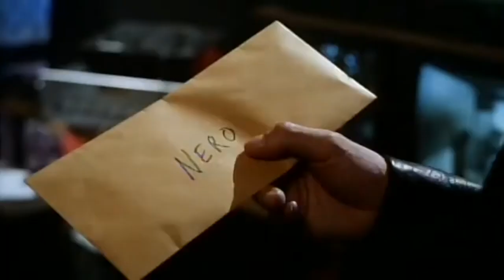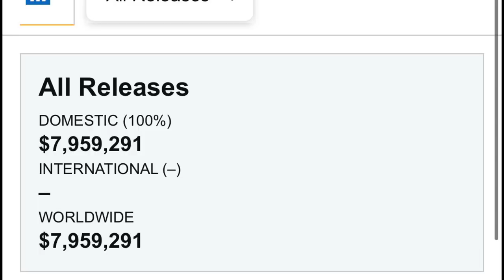Kathryn Bigelow and James Cameron's Most UNDERRATED Forgotten Masterpiece - Strange Days (1995)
New Years eve has come and gone but the new year has just starte and an exploration on a forgotten masterpiece from Kathryn Bigelow and James Cameron has finally come to my eyes and must be shared with the world.
This is their most underrated forgotten masterpiece that is Strange Days.

In 1995 a Scifi Noir film dropped in theaters from Bigelow and Cameron and completely bombed and. almost killed the careers of all.. but the cult following keeps this film alive as it resurfaces into the mind frames within streaming platforms. A sci-fi film that is completely more relevant and ahead of its time Strange Days stars Ralph 'Fiennes, Angela Bassett, and Juliette Lewis and is about a former cop turned street hustler who deals with illegal VR and accidentally uncovers a conspiracy in LA during 1999. This film puts a mystery and revolves it around one of. thebiggest new years expierences of all time. This is a must watch scifi crime drama that will bring the 90s feels but also one of the most deconstructions on our world today. Join Zach Pope as he dives into STRANGE DAYS, a strange days review, why he loves the film strange days, and why this james cameron and kathryn bigelow film is so underrated, why strange days is a masterpiece.